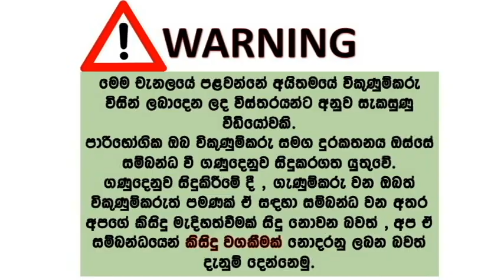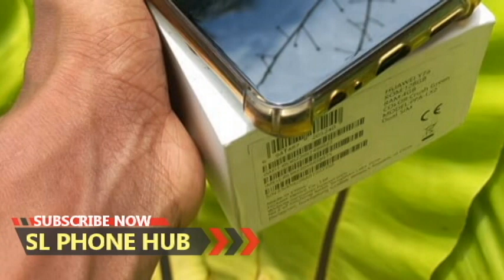Huawei Y7a for sale | Used huawei phone for sale | used mobile pohone for sale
Huawei Y7a
Crush Green
4gb
128gb
Full set with box
Condition 99%
48mp Main Camera
5000mAh Battery
22W Super Charging
Rs 36,000/=
Location Kegalle